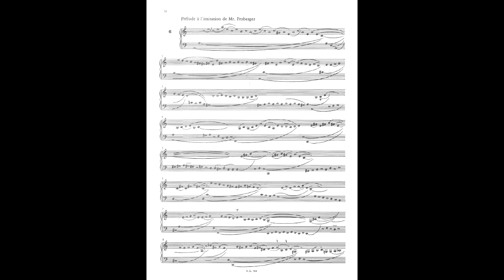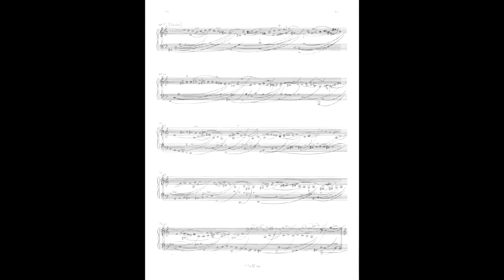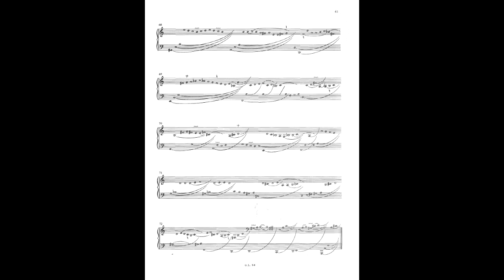Louis Couperin (c.1626–1661): Prélude à l'imitation de Mr. Froberger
Smarano Concert Hall, 2023
(Monika Kecskés, live recording)